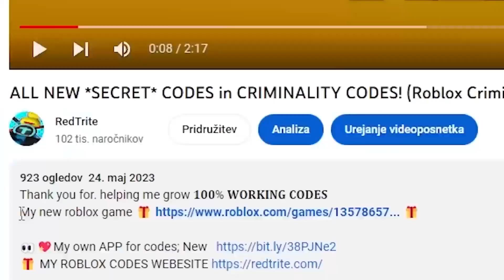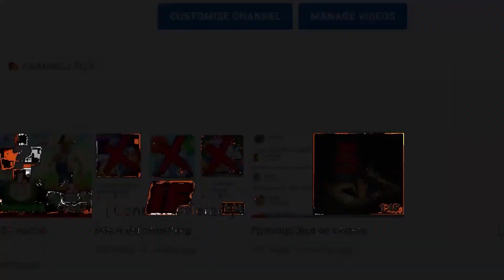ALL NEW＊FREE GOLD * CODES in Anime World Tower Defense Codes! Anime World Tower Defense Codes